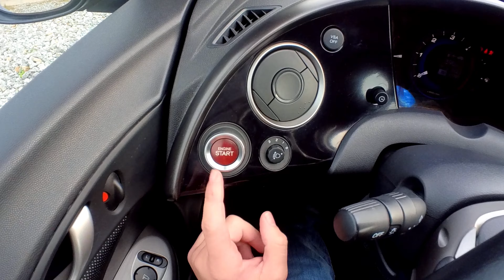Probando el Honda Civic Type S 2008 (2.2 i-CTDI 140CV)POV Test drive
Coche:  Honda Civic Type S 2008
¡¡¡Utiliza auriculares para una mejor experiencia!!!

Motor:
Combustible Gasóleo
Potencia máxima 140 CV / 103 kW
Revoluciones potencia máxima 4.000 rpm
Par máximo 340 Nm
Revoluciones par máximo 2.000 rpm
Número de cilindros 4

Dimensiones, peso, capacidades:
Número de puertas 3
Longitud 4.275 mm
Anchura 1.785 mm
Altura 1.460 mm
Batalla 2.635 mm
Vía delantera 1.505 mm
Vía trasera 1.530 mm
Peso 1.388 kg
Depósito de combustible:
Gasóleo 50 l
Volúmenes de maletero
Volumen con una fila de asientos disponible 1.352 litros
Volumen mínimo con dos filas de asientos disponibles 485 litros
Número de plazas 5
Distribución de asientos 2 + 3

Prestaciones y consumos:
Velocidad máxima 205 km/h
Aceleración 0-100 km/h 8,6 s
Consumo:
Extraurbano 4,4 l/100 km
Urbano 6,6 l/100 km
Medio 5,2 l/100 km
Emisiones de CO₂ NEDC 137 gr/km
Distintivo ambiental DGT B

Vídeos en primera persona (perspectiva POV) - Sin narración.
Deja tu comentario para saber tu opinión o sugerencia y cuéntame que te gustaría ver.
¡¡¡Gracias!!!